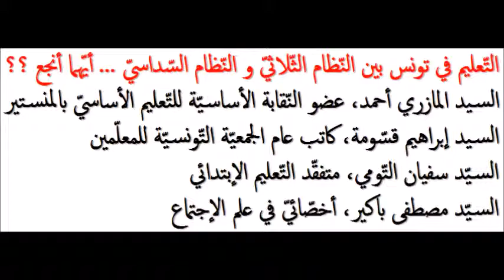التّعليم في تونس بين النّظام الثّلاثيّ و النّظام السّداسيّ ... أيّهما أنجع ؟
- السيد المازري أحمد، عضو النّقابة الأساسيّة للتّعليم الأساسيّ بالمنستير
- السيد إبراهيم قسّومة، كاتب عام الجمعيّة التّونسيّة للمعلّمين
- السيّد سفيان التّومي، متفقّد التّعليم الإبتدائي
- السيّد مصطفى باكير، أخصّائيّ في علم الإجتماع
عبد السلام شقير ، Excès de vitesse, Ribat FM , 2 Février 2018